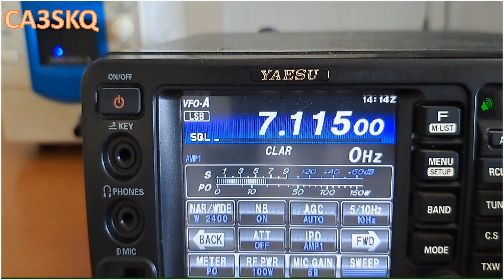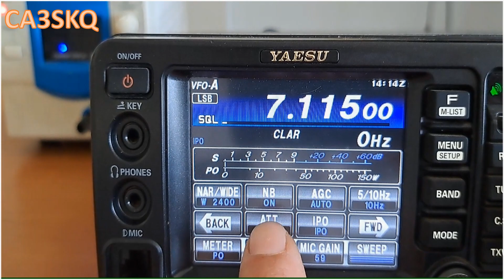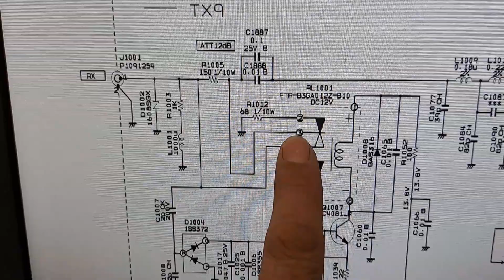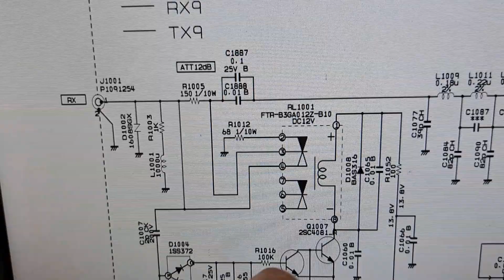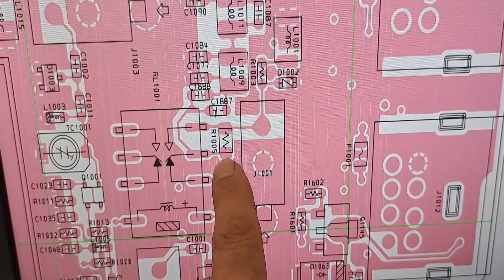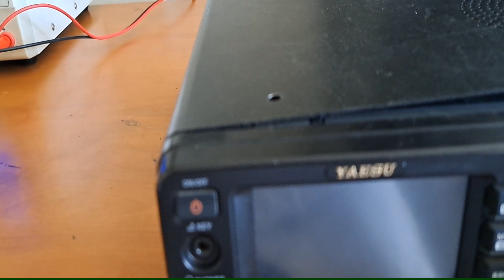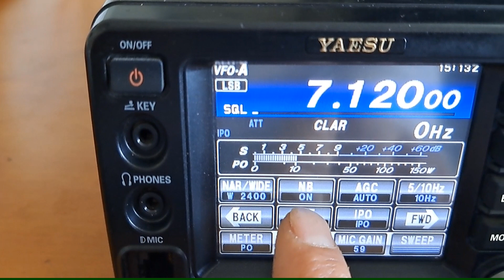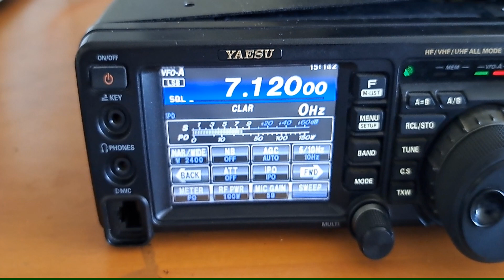Problema de RX en Yaesu FT991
Muy buen equipo Yaesu 991 al cual le fallo la recepción. esto puede suceder cuando tenemos antenas muy cerca una de otra y se realiza transmisión con mucha potencia y los equipos se encuentran conectados en sus líneas de TX